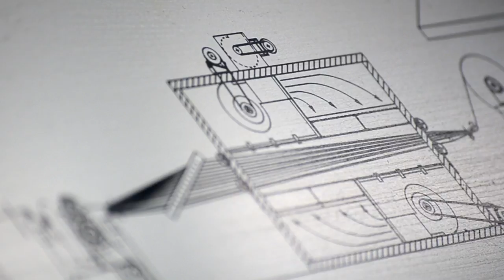SHiFT Inc. | JPS Composite Materials Brand Video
JPS Composite Materials is an ISO-9001 certied US based weaver of composite reinforcement and ballistic protection fabrics. JPS is the the world’s leading manufacturer of high strength fiberglass, Astroquartz ®, aramid, UHMWPE, and specialty fabrics. Their materials are used extensively in composite reinforcing, thermal and sound insulation, safety and ballistic protection, and ltration applications.